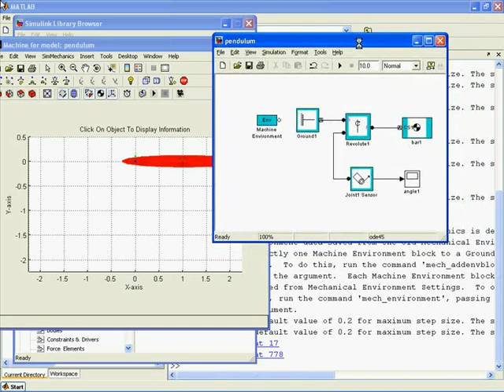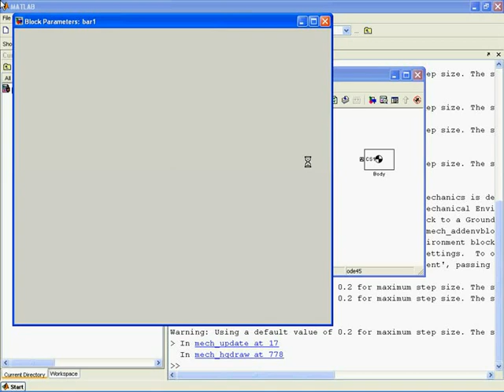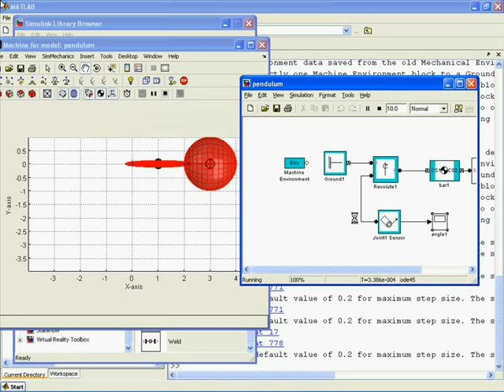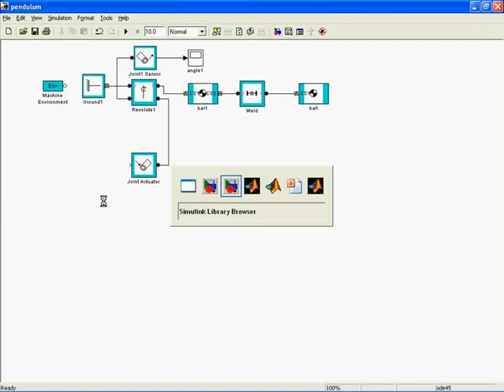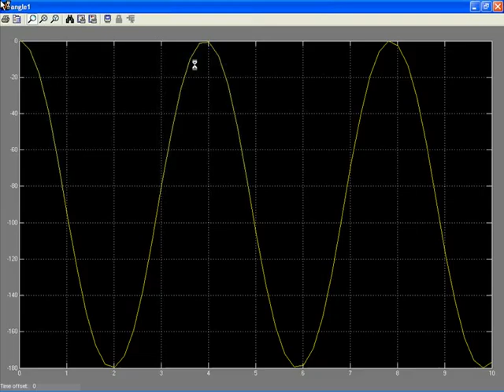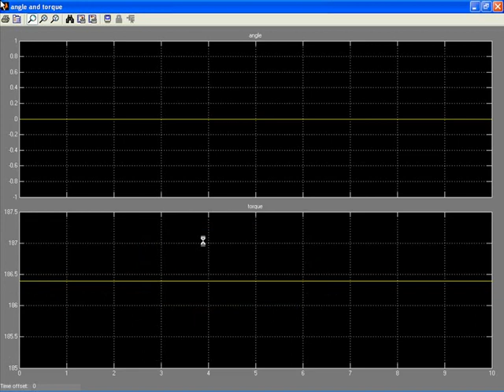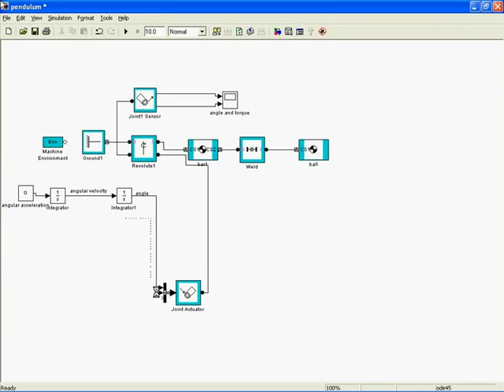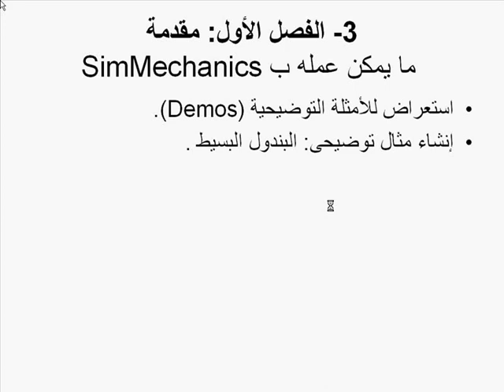تعليم ماتلاب سميولينك Matlab Simulink SimMech Tutorial 1b2